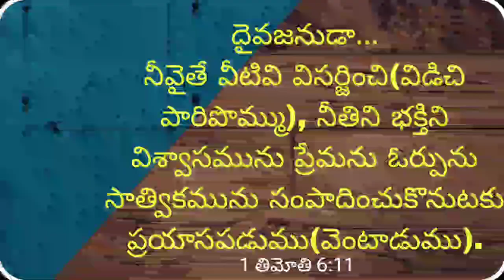నీతిని సంపాదించుకున్న అరిమతయియ యోసేపు Part 1 । Sunday Sermon । 19 May 2024 । Bro.K. Manohar